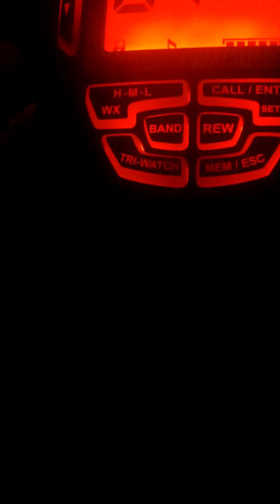2 Special Weather Statements